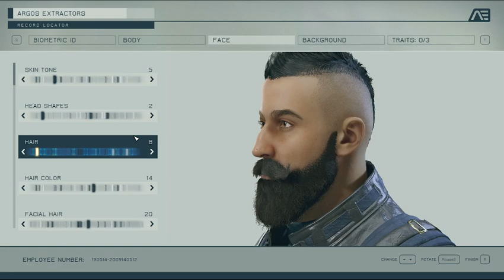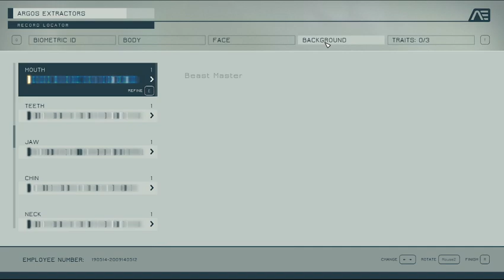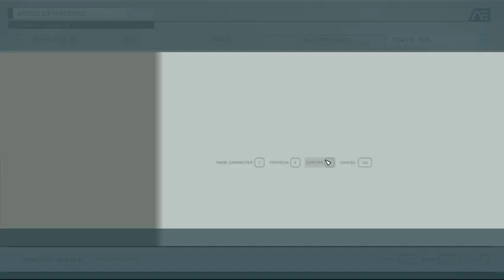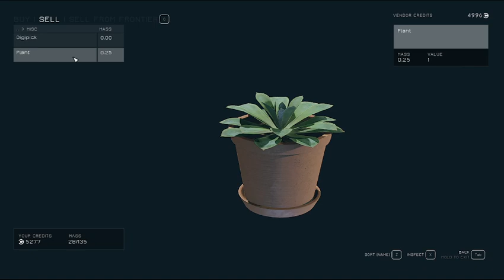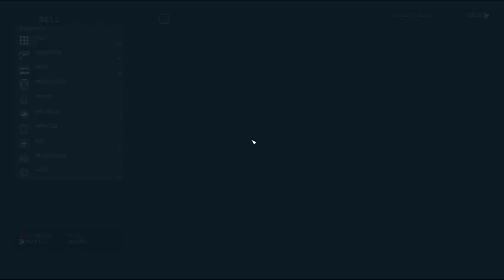Starfield Kerberus S1E1 We Open our eye & Negotiatate